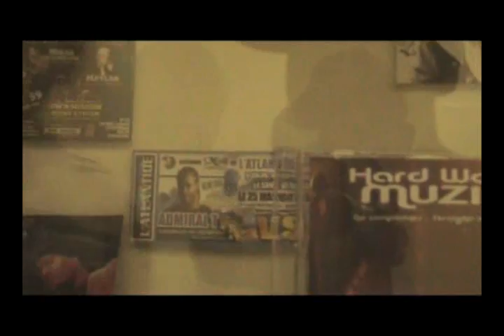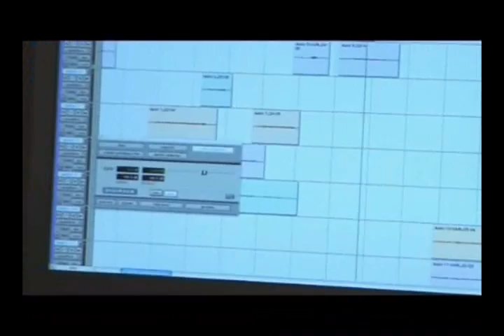Studio MixMaster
Maylan en studio, HWK musik